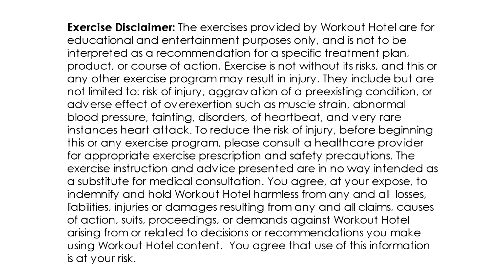Pilates & Weights Workout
Pilates inspired moves fused with strength exercises using light weights for a total body workout.  Lengthen, tone, trim your entire body in under 30  minutes!